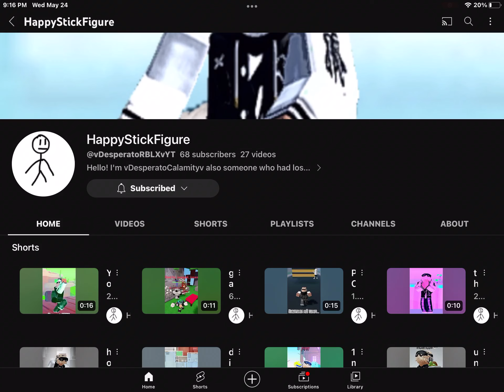SHOUT OUT TO THIS GUY!